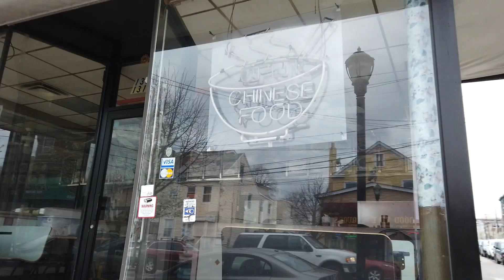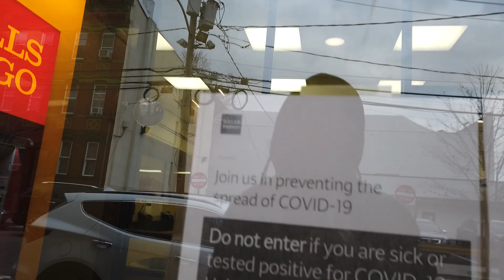Walking from Palisade Ave / 17th St to 7th St btw Central & Summit Ave | Union City, New Jersey, USA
Date & time: March 31, 2020 at about 6pm
Camera: DJI Osmo Pocket

We are in the middle of a global pandemic (COVID-19) and as you can see in the video, the streets looks pretty desolated and light traffic. This video is part 2 of the walk.